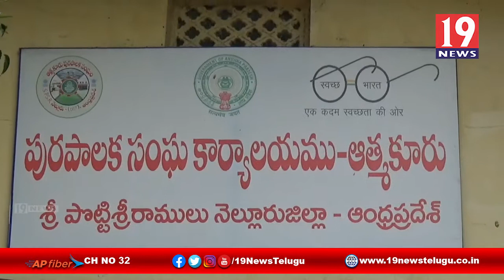జగనన్న తోడు చెక్కులను పంపిణీ చేసిన ఆత్మకూరు RDO సువర్ణమ్మ -నెల్లూరు జిల్లా